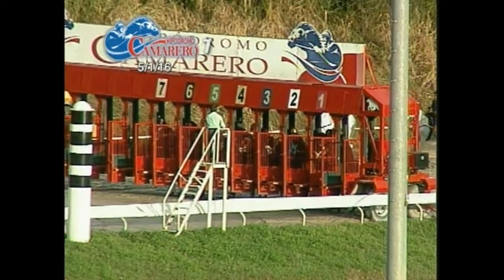ESCONDIDO - Séptima Carrera - 1ro Mayo 2016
El importado Escondido, montado por Luis Negrón con 116 libras, se impone ante seis rivales durante la séptima carrera del domingo 1ro de mayo de 2016 en su debut en el hipódromo Camarero, de Canóvanas, Puerto Rico, para el Figueroa Racing Stable y el entrenador Máximo Gómez. Cronometró 1:20 flat para 1,300 metros luego de fraccionales de :23.66, :46.56 y 1:13.05.
ORDEN DE LLEGADA:
1 - Escondido - Luis Negrón 116 lbs.
2 - Bagration - José Hernández 116 lbs.
3 - All Cash - Juan Carlos Díaz 116 lbs.
4 - Aranzadi - Jomar García 123 lbs.
5 - Street Gent - Héctor Berríos 118 lbs.
6 - Borinqueneer - David Rosario 118 lbs.
7 - Joe Pike - Javier Santiago 123 lbs.